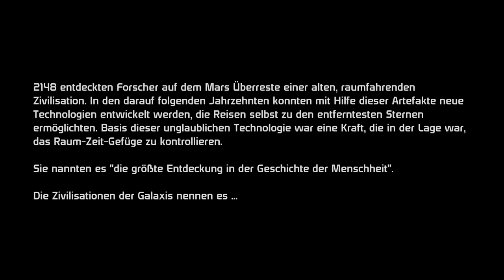Shepard | MASS EFFECT #001 | Let's Play Mass Effect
● Mass Effect #001 : Shepard